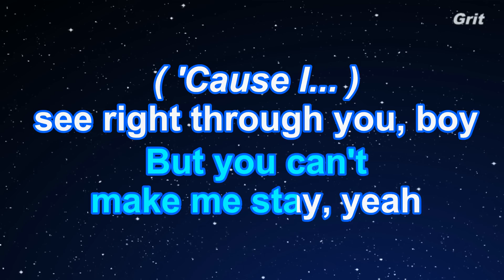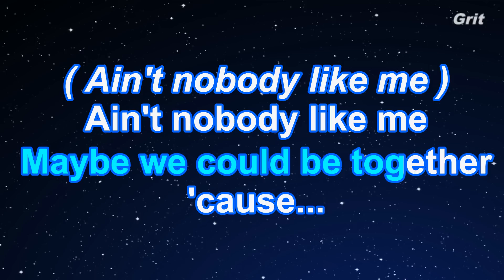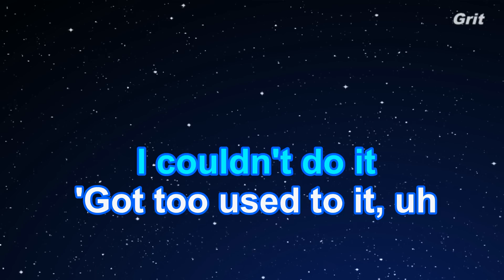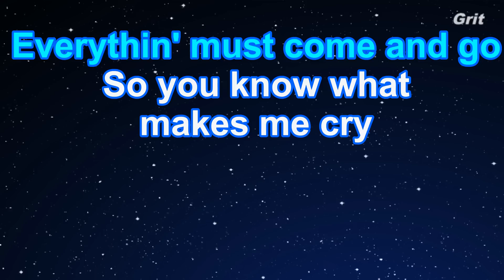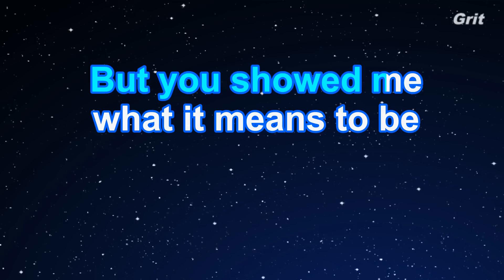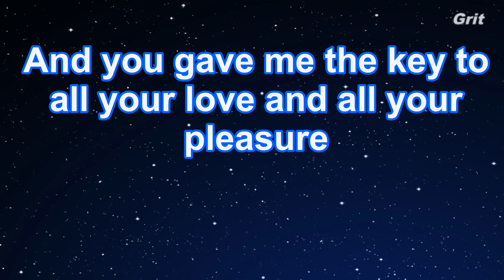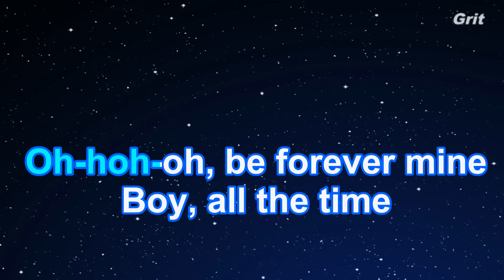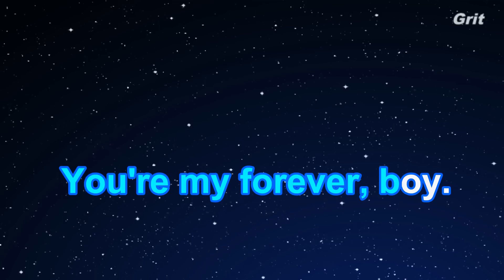Knew Better / Forever Boy - Ariana Grande Karaoke 【No Guide Melody】 Instrumental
ニュー・ベター / フォーエヴァー・ボーイ　アリアナ・グランデ　カラオケ　ガイドメロディなし

Knew Better / Forever Boy - Ariana Grande Karaoke【With Guide Melody】